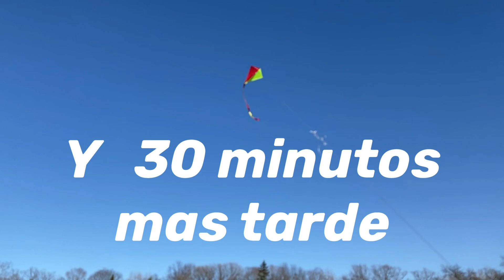Inicia las aventuras al aire libre 2021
Diversión en exteriores